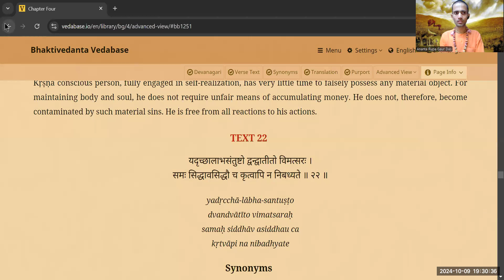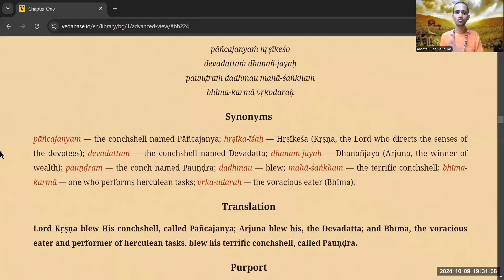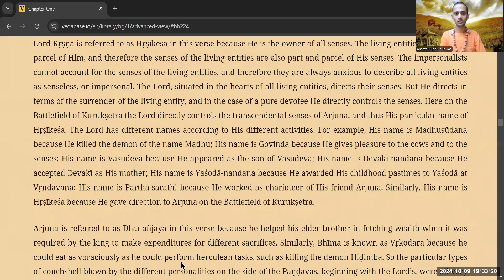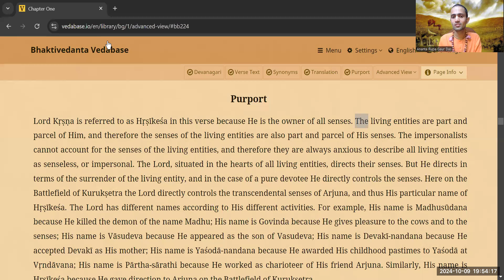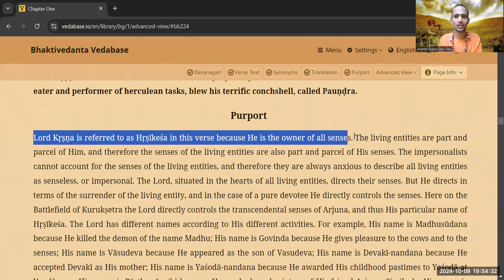BGML 1.15 | DAY 2 | TO THINK THAT GOD IS SENSELESS IS NON SENSICAL | 9/10/24 | HG ARGD